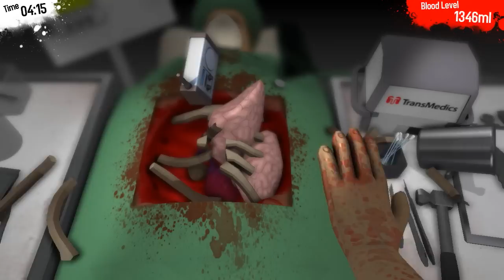I Am The Worst Doctor Ever (Surgeon Simulator 2013)